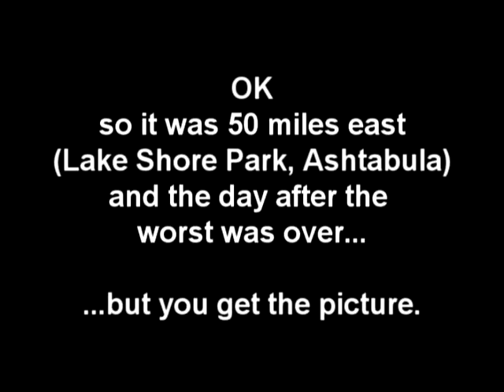Post-Hurricane Sandy on the Northcoast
I didn't get out during the worst of it because I didn't want to get my new equipment wet. But it was still pretty nasty out there on Tuesday. (10/30/2012)